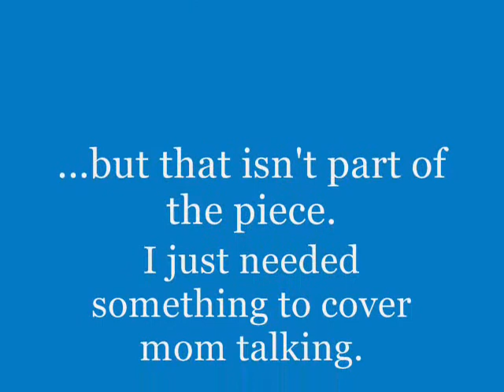shiver.wmv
"Wolves of Mercy Falls" (Shiver) book series author Maggie Stiefvater is holding a contest for an arc of Forever, the last book in the series.  The contest was to make an art piece inspired by the series.

For those wondering about the art:
I made a tree out of jewelery wire, covered it with leaves from each book, and then created a wolf & human to sit at the base.  The base is unfinished, with the titles of the books wood burned around the edge.  I've never made anything 3D out of wire before, so this was pretty fun!